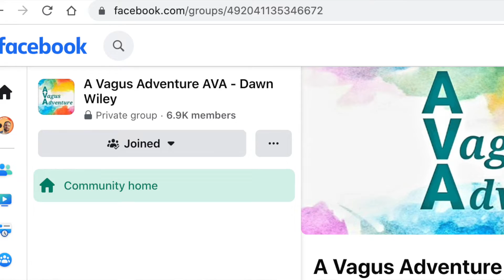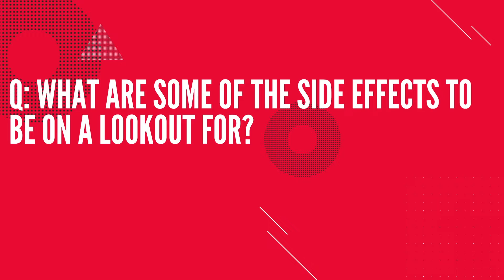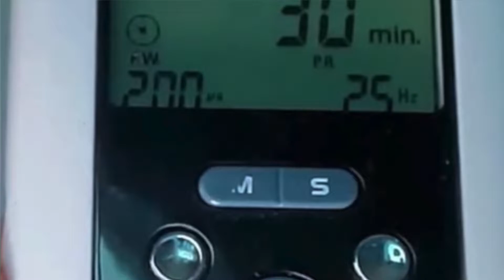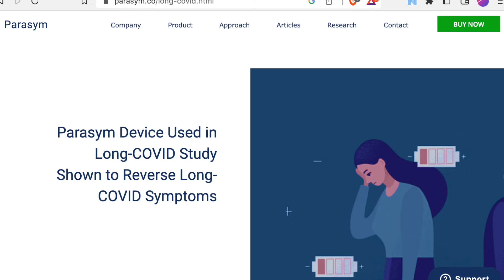$700 vs $70 tVNS! Nurosym Review: Worth the Hype and High Price?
In this Nurosym review I share whether I saw any improvement in my HRV or health after using it for a month. I also answer your commonly asked questions about  tVNS Vagus Nerve stimulation therapy for HRV.
Bryan Johnson bought a Nurosym (Parasym 2.0) $700 tens unit, but are there better priced alternatives?

🛒 Featured Products:

❤️ Lief: will continuously track your HRV and help raise it via its AI powered breath optimizer. Use it to improve your anxiety, depression, and Vagal Tone throughout the day.

0:00 Why should you try tVNS therapy?
01:36  TVNS Q1: Which tens unit to buy?
02:53  Should I be stimulating my left side or my right side?
3:52 :  What are some of the side effects to be on a lookout for?
5:03  Best general TVNS  device settings for multiple conditions?
6:56 Nurosym (Parasym 2.0) $700 TVNS Review
6:17 TVNS stopped helping after some time?
6:44 Review of the Nurosym

Facebook group for tVNS: Try searching for group name: AVA A Vagus Adventure,
A few tens units that people have had success with: Tenspros Intensity Microcombo and Medfit Premier